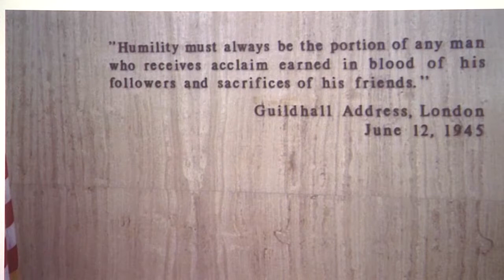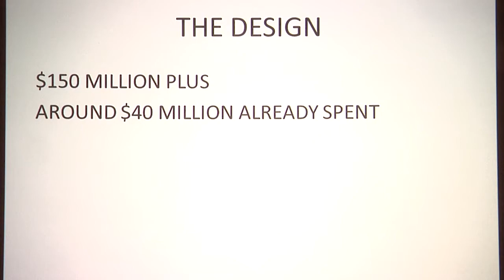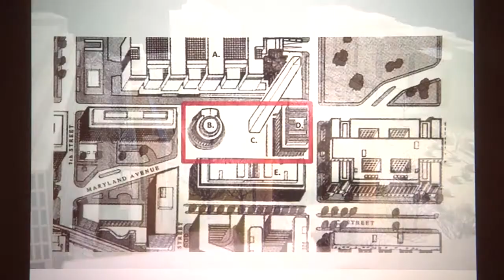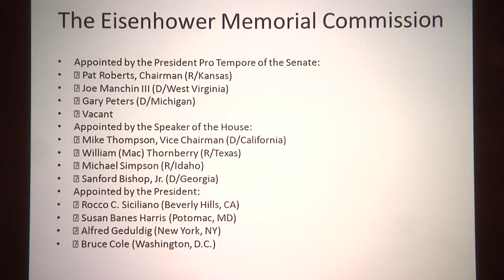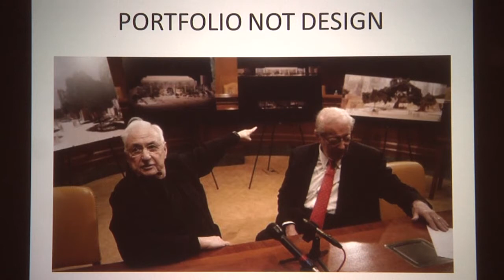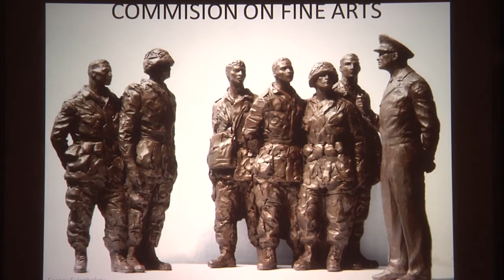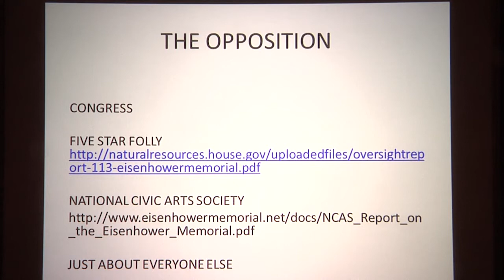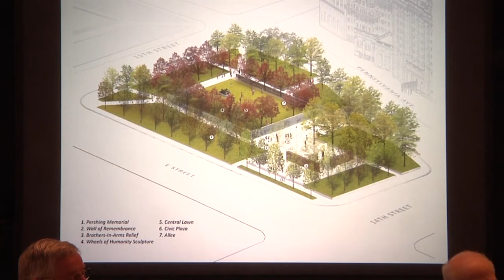Bruce Cole: A Monumental Mess on the Mall: The Eisenhower Memorial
Bruce Cole is Senior Fellow at the Ethics and Public Policy Center, and from 2001 to 2009 he served as Chair of the National Endowment for the Humanities. Before that he was Distinguished Professor of Art History at Indiana University. Among his many books are Sienese Painting in the Age of the Renaissance, Titian and Venetian Painting, 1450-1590, and The Informed Eye: Understanding Masterpieces of Western Art.

Presented by the Program on Constitutional Government on April 15, 2016.